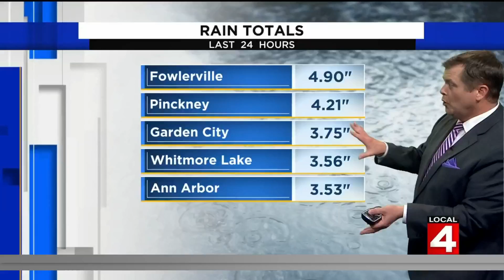Local 4 News at Noon -- Aug. 12, 2021